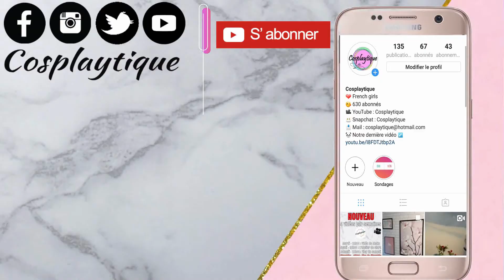JE TEST MES NOUVEAUTÉS MAKE UP #2 💄(+ TUTO MAKE UP) - Aneko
2ème édition des test de mes nouveautés maquillage ! Que de surprises dans ce tuto, de très bons produits !
Suite...
Met en HD c'est mieux !
744 gros cœurs sur vous ♥

◇ 4 vidéos par semaines :
● Mardi à 18H00 → Vidéo lambda
● Jeudi à 18H00 →  Vidéo "L'atelier de Clara" OU Aneko
● Samedi à 18H00 → Vlog week-end journée du dimanche
● Dimanche à 12H00 → Vlog week-end journée du lundi

► Ce que je porte dans dans la vidéo :
- Mon tee-shirt : Shein

► Ce que je présente dans la vidéo :
- NYX : Base teint "Shine killer"
- Shop miss A : Wonder blender
- Miss Europe : Poudre libre n°1
- Shop miss A : Amuse cosmetics, Bronzer
- Shop miss A : AOA Studio, Pinceau contouring F10
- Zoeva : Pallette blush, Sweet glamour
- Zoeva : Palette Enlumineur, Winter strobe spectrum
- Urban Decay : Eyeshadow pimer potion original
- Zoeva : Palette EYESEE
- NYX : Lid lingerie mat n°14 LIDLI
- Zoeva : Graphic brow fix
- Huda Beauty : Liquid matte TROPHY WIFE

► QUESTIONS FRÉQUENTES

- Nous sommes sœur (16 mois d'écart)
- On habite en Auvergne
- Nous sommes restauratrices (serveuses)
- Je filme avec mon Samsung galaxy S7
- Je monte mes vidéos avec Filmora
- Ma lightbox en fond vient de Action

► MES BOUTIQUES EN LIGNE PRÉFÉRÉES

► POUR INFORMATION

- Bisous - Aneko et Clara